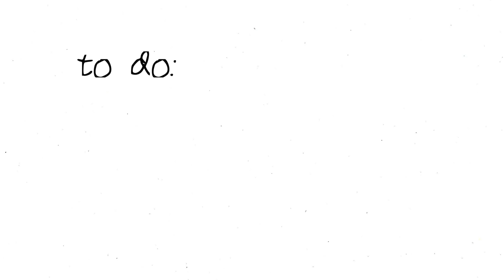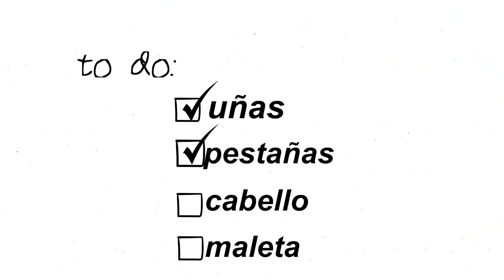Intentando un glow up para el viaje con mi CRUSH + preparando maleta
Hola bebes!!! ESTEN PENDIENTES PARA LOS PROXIMOS VIDEOS